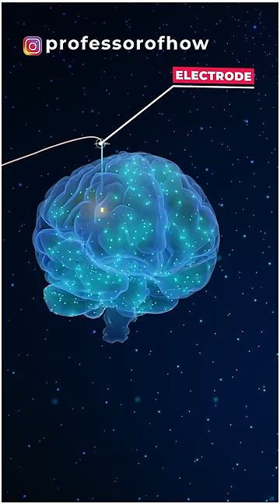🤔We Don't use 100% of our Brain! REALLY? - By Kishor Singh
If anyone of you believes that human beings use only 10% of their brain, let me tell you that it's nothing more than a myth. Double tap on the screen and let's understand how much brain you use.
Misrepresentation and misquoting of a statement by the American philosopher William James gave birth to this '10% brain use' theory. However, functional MRI and PET scans performed by neurologist professor Barry Gordon indicated that every part of the brain was active.
Alongside this, a tiny electrode was inserted in the brain to observe the activities of brain cells, which showed that all the cells of the brain were functional. It's obvious that if we would have been using only 10% of our brain, the rest 90% of brain cells must have been inactive. Based on these experiments, Doctor Barry Gordon claimed that human beings use 100% of their brain.
Now if you ask why everyone of us can't become Dr. Abdul Kalam, let me tell you that in some people, the internal connections of the brain and the parts that process the information show more development when compared that with the brain of a normal human, which makes those genius people boom in a particular sector.
If you are also interested in making these kinds of interesting 3D animated videos, click the link given in the pinned comment.